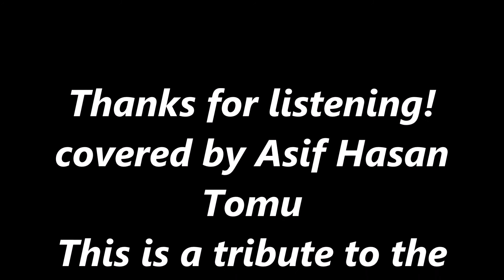Eric Woolfson Tribute: The Alan Parsons Project - Eye In The Sky (covered by Asif Hasan Tomu)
Happy Birthday Eric Woolfson (The co-creator of The Alan Parsons Project)! If he was here today, he would've turned 73.
Countdown: 18 more cover songs to reach my 100th video on YouTube!
Eye In The Sky (1982) (from the album, "Eye In The Sky") (originally performed by The Alan Parsons Project) covered by Asif Hasan Tomu
The cover art to the album Eye in the Sky - this song is the title track - has the famous Egyptian symbol of the eye of Horus. Horus was one of the bird-headed Egyptian gods, with the head of a falcon. The eye symbol itself - in ironic contradiction to the lyrics - meant protection, power, and health.
Eye in the Sky" is a 1982 song by the British rock band The Alan Parsons Project from the album Eye in the Sky. It hit #3 on the Billboard charts in the U.S. in October 1982, #1 in both Canada and Spain, and #6 in New Zealand and was their most successful release. The instrumental piece entitled "Sirius" segues into "Eye in the Sky"' on the original recording.